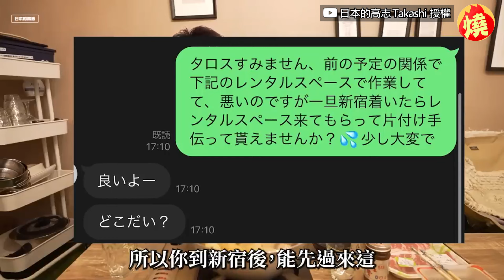快半年沒來寶島！他在日本還原「台灣這料理」 朋友吃後感動流男兒淚－全民話燒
台灣擁有許多美食，讓不少外國人品嚐後立即愛上，即使回到家鄉仍然覺得懷念。來自日本的男星高志，之前常常邀請好友健太郎到台灣遊玩，並且在YouTube頻道分享2人的旅遊體驗，而近期健太郎因為工作繁忙，已有半年時間沒辦法抽空來台，為此高志近日回到日本，並在當地準備了台灣料理當作驚喜，讓健太郎感動得當場落淚。